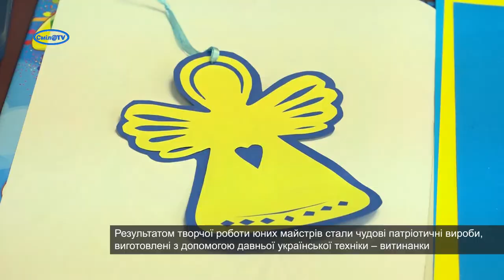Витинанка-янголятко від юних читайликів Сміли